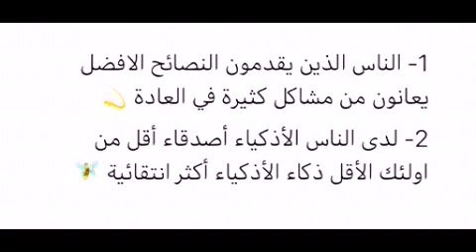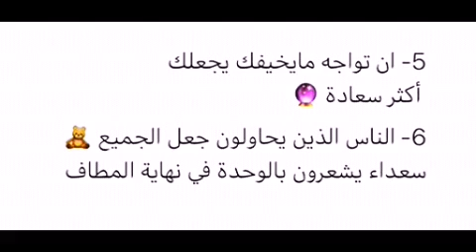معلومات و حقائق ستعرفها أول مرة بحياتك